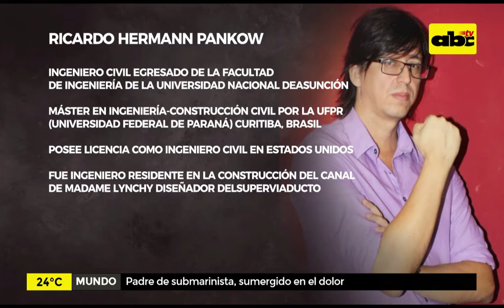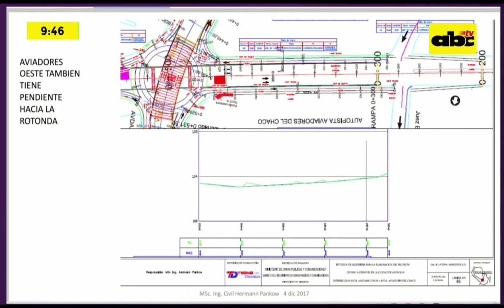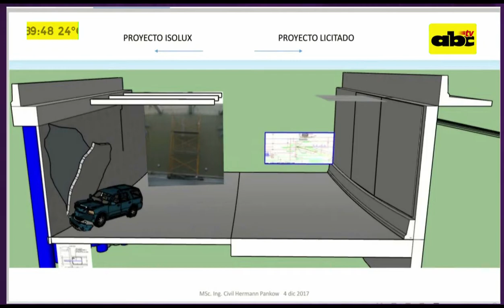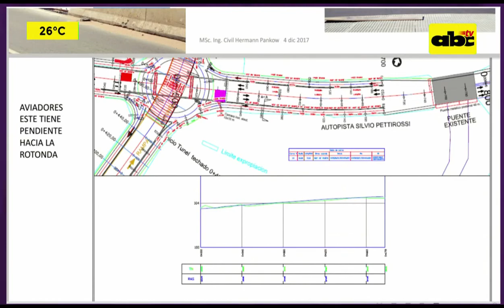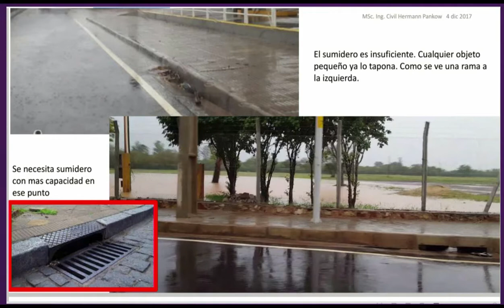Expectativa versus realidad: Hermann Pankow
Ingeniero que participó de la elaboración del proyecto del Superviaducto, explicó y mostró cuál fue el proyecto original y cómo fue construido en realidad.